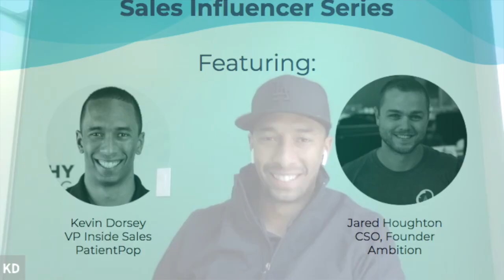Sales Influencer Series: Kevin Dorsey (Nov 7, 2018)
We're connecting with sales leaders who are changing the game and taking sales to the next level. This month, meet Kevin Dorsey, VP of Inside Sales at PatientPop. Ambition CSO and co-founder Jared Houghton discusses sales coaching best practices (and mistakes) in ten minutes with Kevin, who will share his experience building and scaling successful inside sales teams.